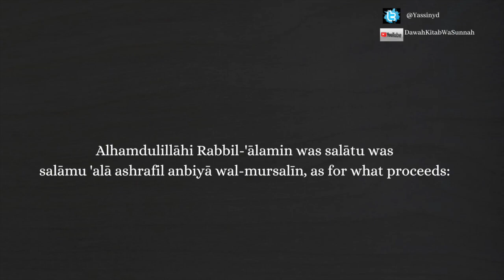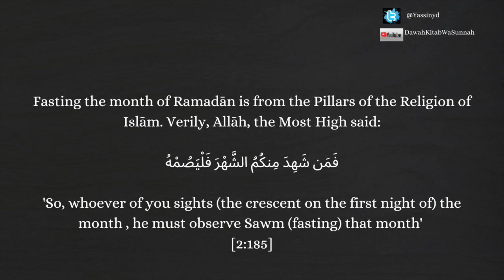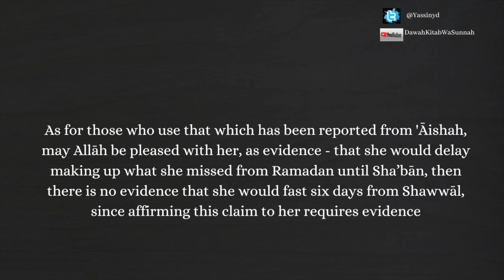Fasting six days of Shawwāl before making up the days owed in Ramadān- Sheikh Sa'd Al Shithri